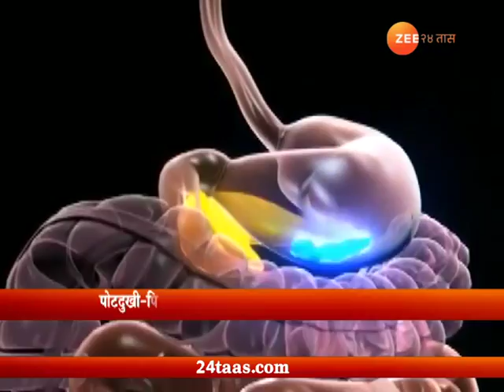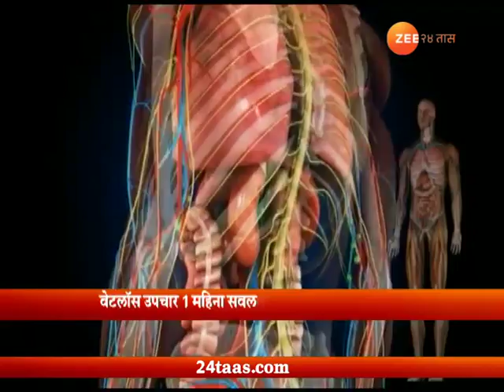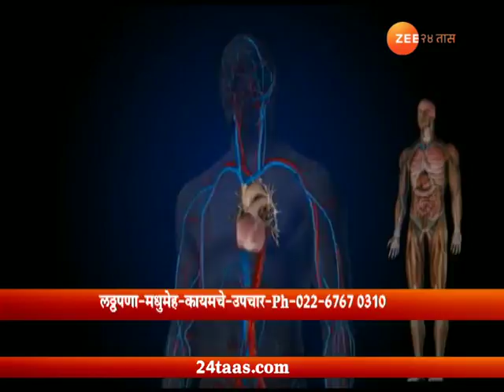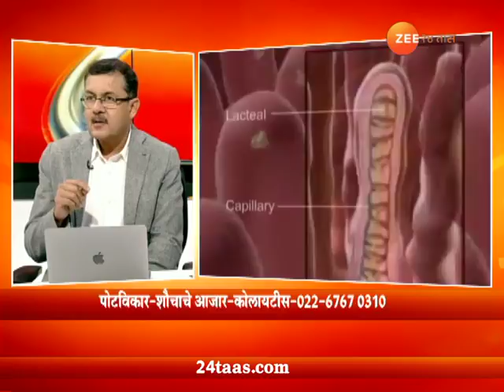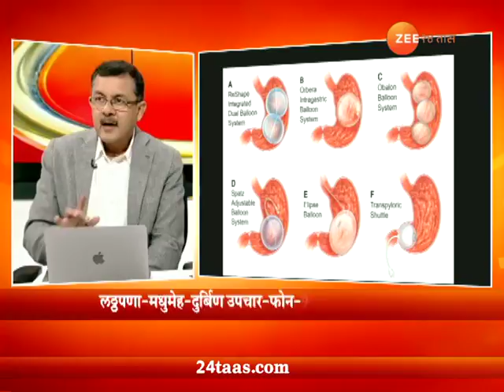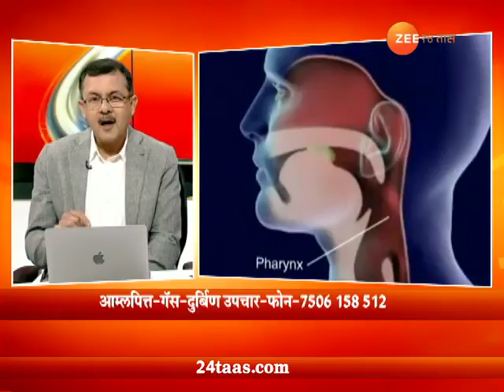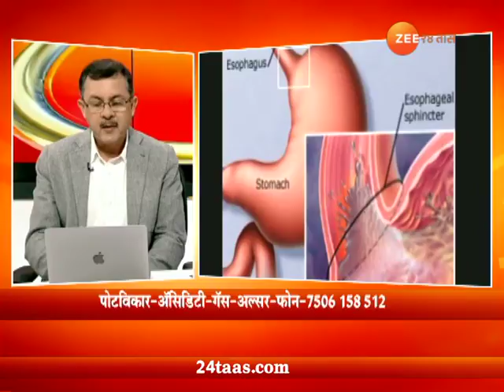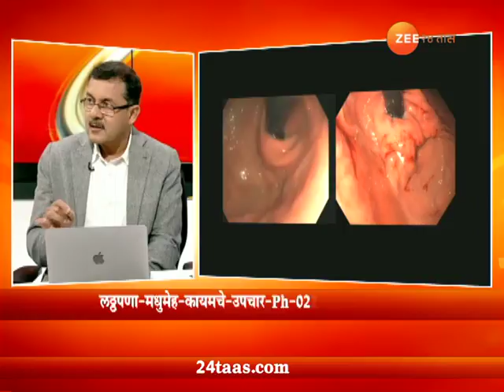हॅलो डॉक्टर | पोटविकार - एॅसिडीटी कायमची घालवा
Hello Doctor | Dr Amit Maydeo On Stomach Diseases Obesity Advance Treatment 6 September 2018